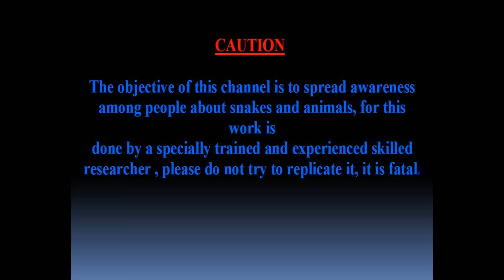(बन्दर)लंगूर का खतरनाक रेस्क्यू रस्सी में फसा । Dangerous Rescue of the Langur(Monkey)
जय हिंद दोस्तों आज का रेस्क्यू बन्दर की एक ऐसी प्रजाति है जिसे ग्रे लंगूर कहते हैं हिंदी में हनुमान भी कहते हैं जो कि हिंदू धर्म से जुड़ा हुआ है और हम वानर को हनुमान के रूप में पूजते हैं इसका चेहरा पूरी तरह से काला होता है लंबी पूछ होती है लंबे लंबे पैर होते हैं और यह अक्सर झुंड में ही रहते हैं यह पेड़ों रहना पसंद करते हैं फल फूल पत्तियां केकड़े यह सर्वाहारी होते हैं एक लीडर होता है उस लीडर की जिम्मेदारी होती है पूरे झुंड का नृत्य करना लंगूर अपने सदस्यों पर खतरा आने पर गुस्सैल प्रवृत्ति के हो जाते हैं उनके नुकीले पीले पंजे और नुकीले दांत से किसी पर भी आक्रमण कर देते हैं उनमें बहुत ज्यादा शक्ति होता है और वह बहुत ज्यादा समझदार भी होते हैं हमने इस रेस्क्यू को अपनी सूझबूझ से रेस्क्यू किया है इस रेस्क्यू में टीम का होना ही इस रेस्क्यू का सफलता का कारण है।
Kingdom:-Animalia

Class:-Mammalia

Order:-Primates

Family:-Cercopithecidae

Subfamily:-Colobinae

Genus:-Semnopithecus

Snake Saver Sameer Yadav
Snake Catcher Frome Dugda Bokaro Jharkhand

Snake saver SAMEER YADAV mobile. No- 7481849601

इनके काटने पर रेबीज होने की संभावना होती है